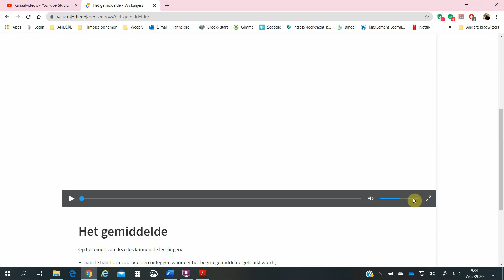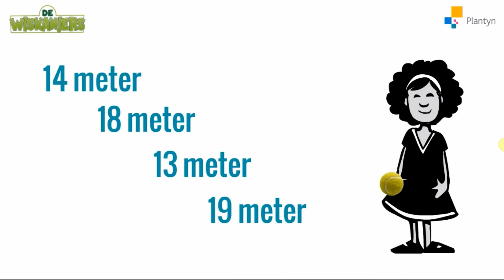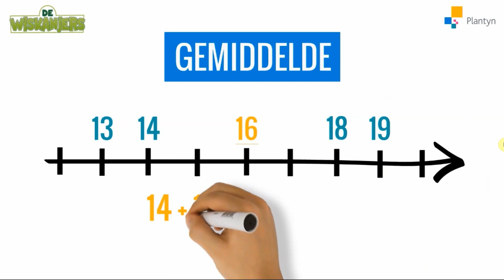Rekenen - blok 11 les 123: het gemiddelde berekenen